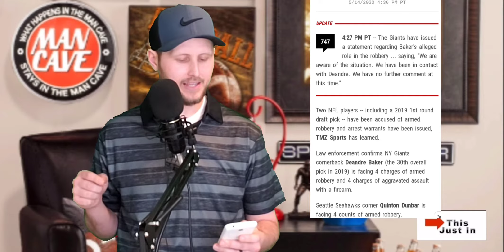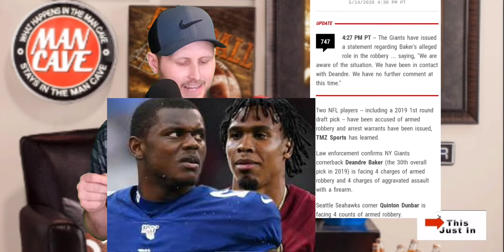Baker & Dunbar Wanted On Armed Robbery Charges